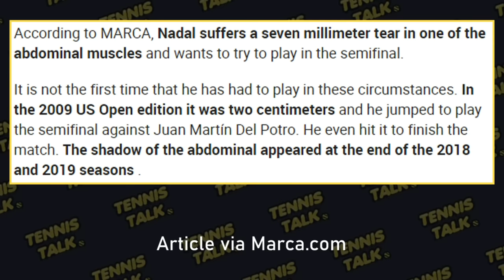Nadal Injury Revealed at Wimbledon 2022 | Tennis Talk News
Rafael Nadal has told the press that he is having trouble with a lower abdominal muscle. Some sources saying it is a 7mm tear in his lower ab which was evident during his 5 set match in the quarter finals vs Taylor Fritz. Will Nadal be ready to play Nick Kyrgios in the Wimbledon Semi Final tomorrow?